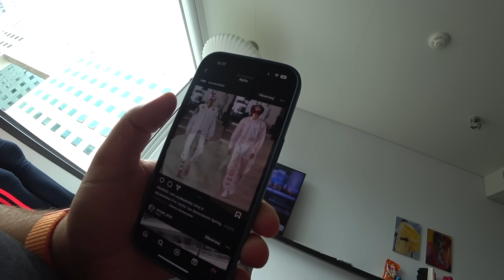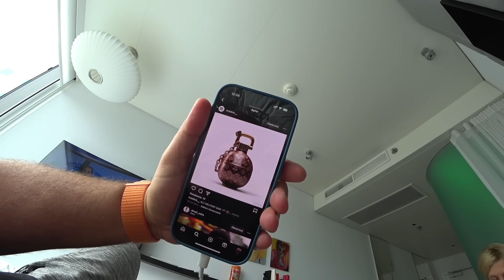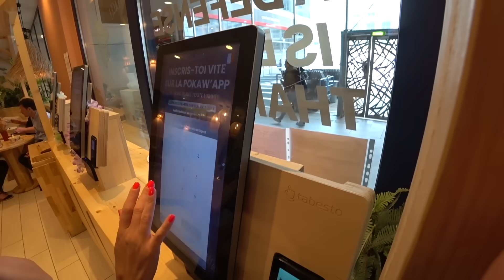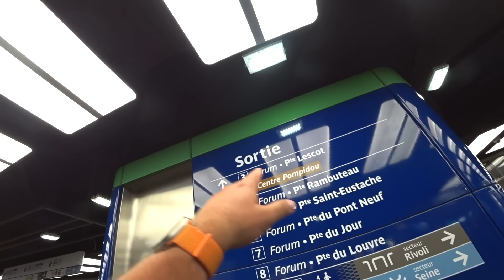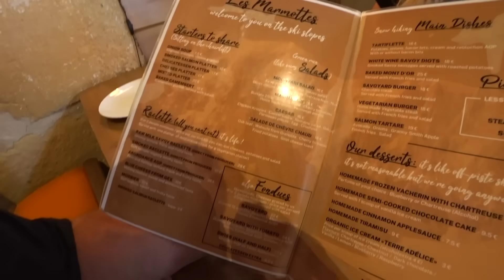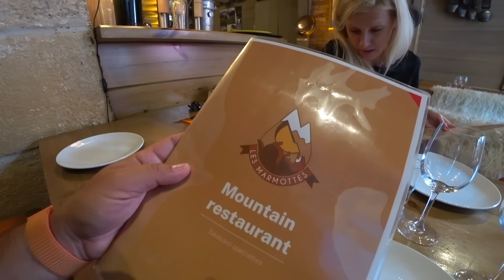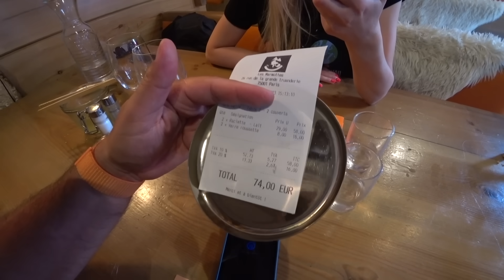Paris Les Marmottes Raclette Heaven - Paryż bez rezerwacji z Szafą [Paryż]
Jeżeli nie możesz wysłać czegoś mailem wyślij do paczkomatu:

Paczkomat MGO02A
26-085 Miedziana Góra, ul.Urzędnicza 8